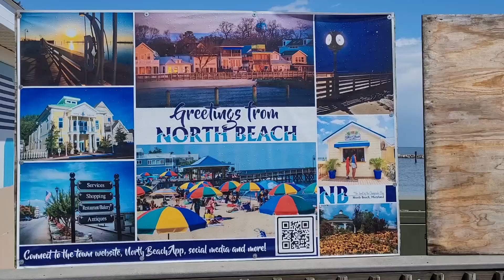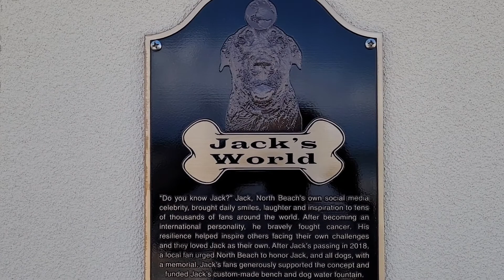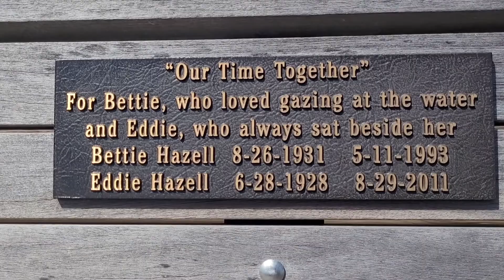North Beach & Chesapeake Beach, Calvert County, Maryland, United States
North Beach is a town in Calvert County, Maryland, United States. The population was 1,978 at the 2010 U.S. Census. In addition to a boardwalk, North Beach has multiple parks including Wetlands Overlook Park, Sunrise Garden, Callis Park, and the Walton Beach Nature Preserve.

Chesapeake Beach is a town in Calvert County, Maryland, United States. Its major attractions include the Chesapeake Beach Railway Station, the Chesapeake Beach Rail Trail, a water park, marinas, piers, and charter boat fishing. The town's population was recorded as 5,753 in the 2010 census.